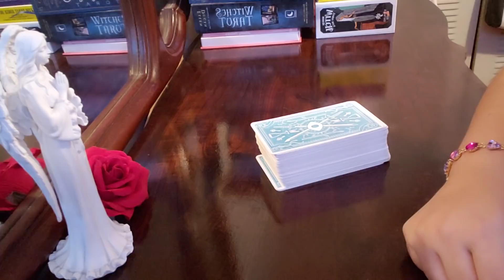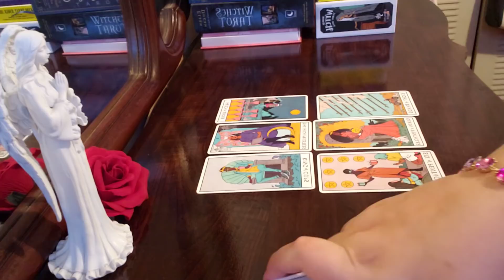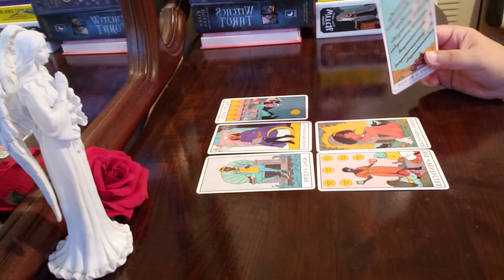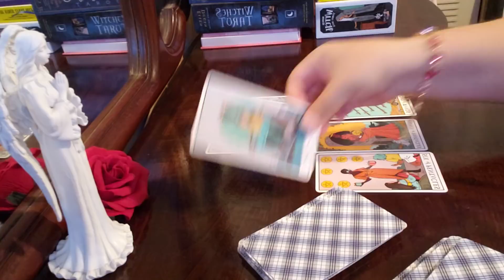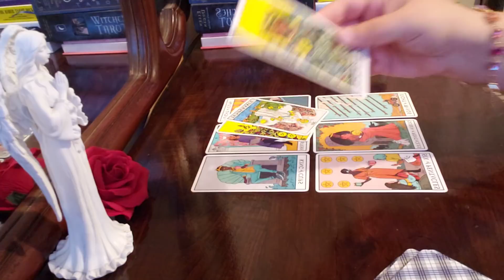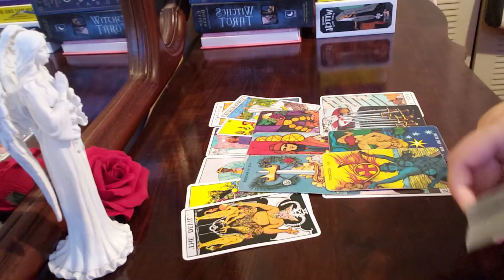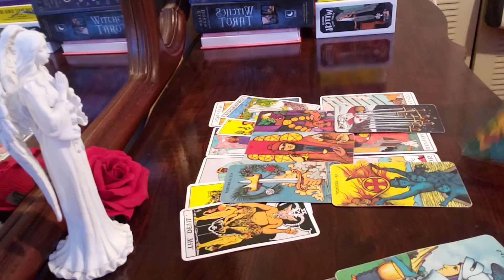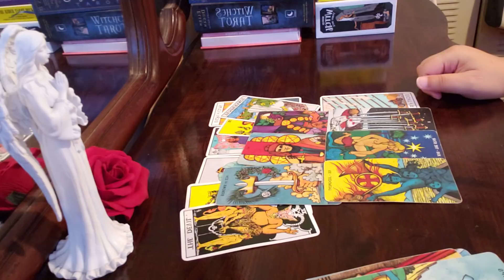ARIES ♈ Don't Be Skeptical About This Person... (jan3-9)